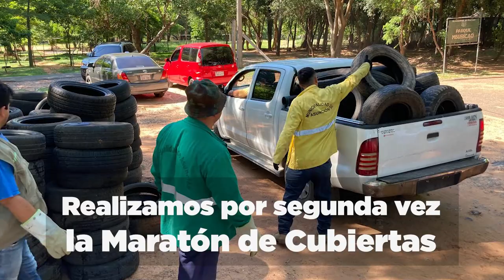¿Tenés cubiertas que ya no usás y no sabés qué hacer con ellas?🛞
No permitas que se conviertan en criaderos de mosquitos🦟🚫
Aprovechá la jornada de maratón de cubiertas, a realizarse el sábado 4 de noviembre y ¡deshacete de las mismas!